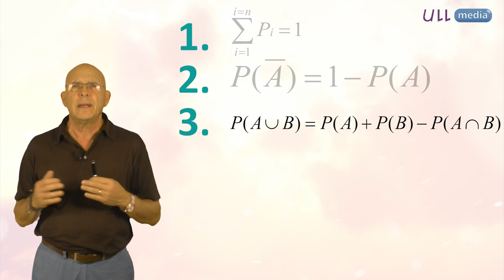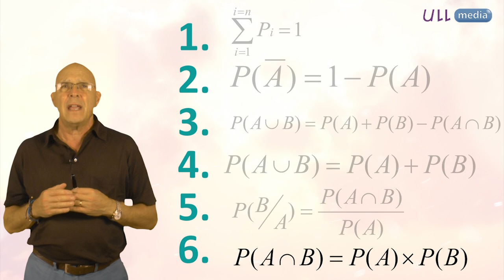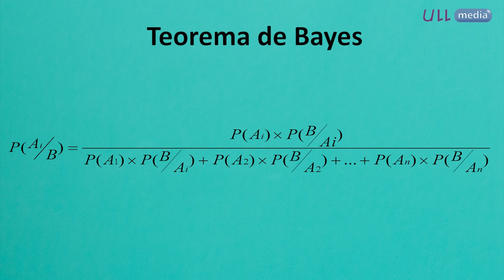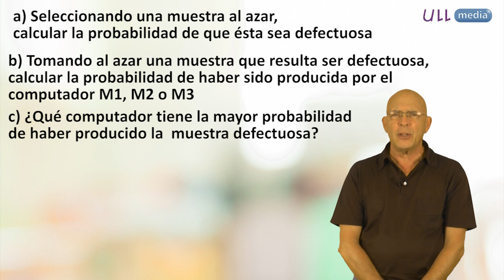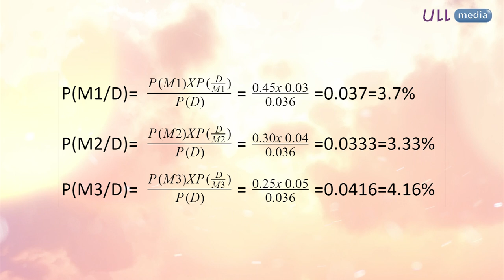2.1 Inferencia Bayesiana